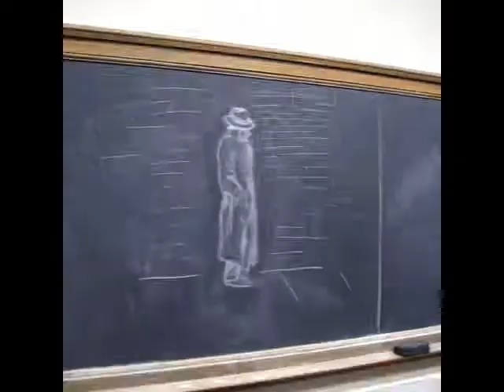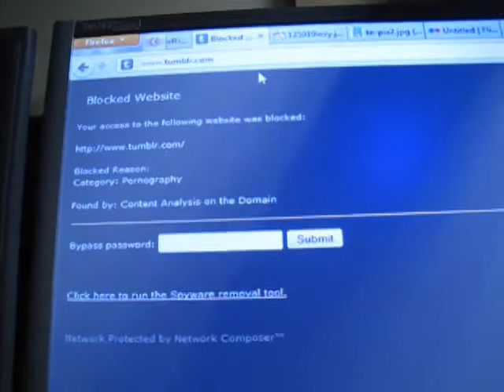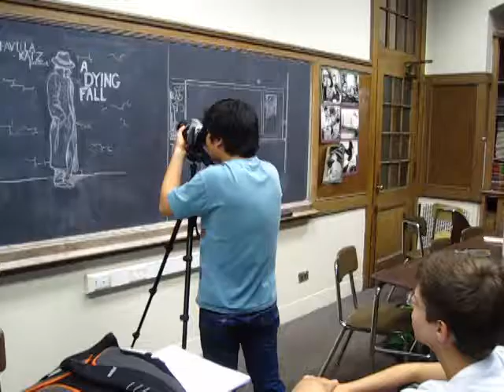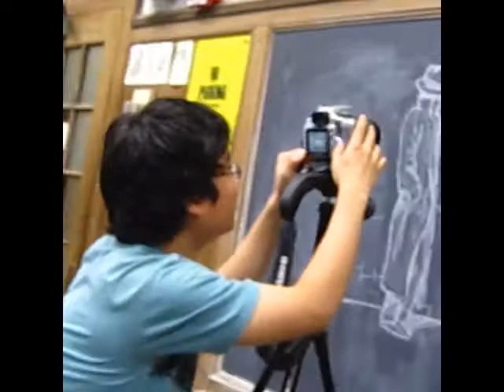A Dying Fall Shoot [Day One]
[May 25, 2012] Behind the scenes of a new stop motion video project, A Dying Fall. To be continued.